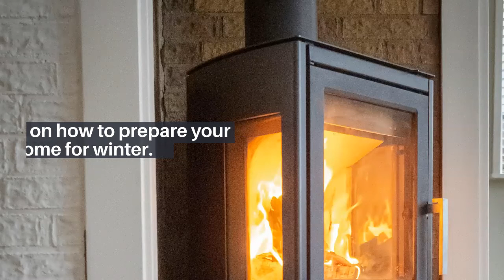Preparing your Home for Winter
With autumn upon us, it's time to prepare your home for the winter months ahead. Here are 5 easy ways and cost-effective ways to prepare your home for winter.

Ronel and Nicolene are Property Staging/Styling experts and loves to: help train people to style their properties, provide great reno tips from their renovation days and share awesome decorating tricks.

Check out Ronel and Nicolene's Property Styling blogs that cover anything from trendy styles, colours and decorating tips to how to style your property for sale.